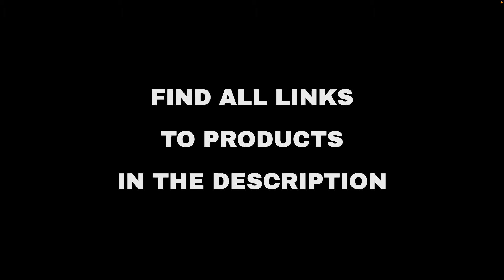Top 10 "Home and Family" deals on Amazon, today (2021-11-20)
⚠️ ATTENTION!
3. "Today" means 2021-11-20. Out of the day?

🛍 PRODUCTS AND LINKS
🔗 01 - Save on PetSafe Automatic Self-Cleaning...
🔗 02 - OXO Good Grips 14-Piece Glass Bake, Ser...
🔗 03 - 5 Piece Blue Bath Towel Set, 100% Combe...
🔗 04 - Up to 30% on Graco Baby Products...
🔗 09 - Roborock S7+ Robot Vacuum and Sonic Mop...